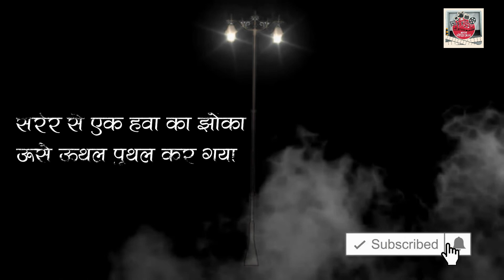एक अकेला स्ट्रीटलैम्प AADI RAMCHANDRA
आदि रामचंद्र एक मंझे हुए म्यूजिक डायरेक्टर और प्ले बैक सिंगर होने के साथ साथ जिनकी कलम से रुबाई, ग़ज़ल, नज़्म, कहेन, रूदाद, और बेहतरीन अशहारों का गुलदस्ता भी हमारे सामने आता रहा है, एक हरफनमौला हस्ती जिनका नाम है आदि रामचन्द्र , जिनकी महीन आवाज से सिर्फ तरन्नुम ही नहीं फूटते , तो उनकी शायराना पेशकश भी हमारे सब के रूह को छू जाती है,
ये वो फनकार हैं जिनकी म्यूजिक डायरेक्शन को सुरेश वाडकर , हरिहरन साहब जैसे बडी बड़ी हस्तियों ने दिल से चाहा हैं, इसकी वजह अगर पूछो तो कहते हैं , की किसी भी मौसिकार को मक़ाम हासिल होने के लिए उसके संगीत के पीछे एक तजुर्बा, सोच और नजरिया भी होना जरूरी है , तो लीजिए ...उनकीं क़लम से, उन्हींकी आवाज में एक नज्मनुमा  कहेन आपके नज़र... गौर से सुनियेगा शायद ये आपकी भी कहानी हो ...